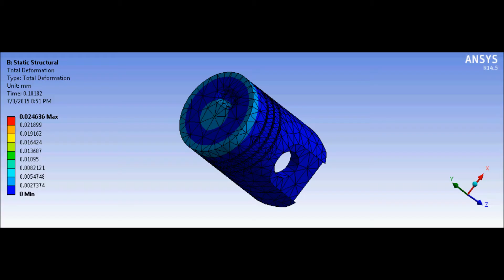AutoBots - Analysis of Piston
Transient thermal analysis of a 2wheeler piston . . lets understand the stress that it undergoes and lets redesign it.
For any customized CAD and ANSYS WORKS